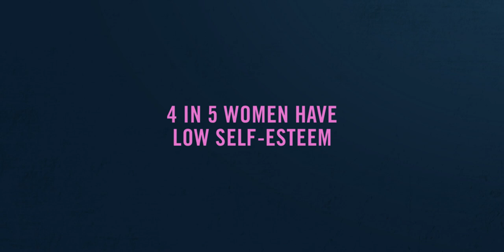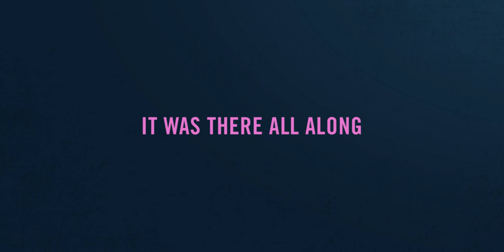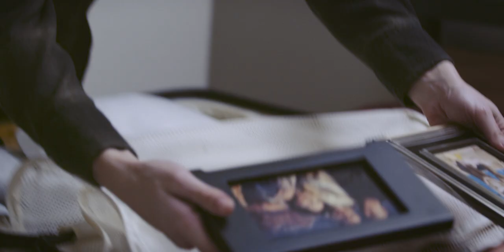QUEST FOR BEAUTY | Official Trailer | Inner Beauty Will Save The World (Watch Film Here)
🦋 Let BEAUTY be your medicine.

Quest for Beauty is a personal documentary about a model who left an abusive relationship and starts making a film about beauty that ends up saving her life.

SYNOPSIS: Our need to fit into a society, to be loved and accepted, create an abyss between who we are and who we become.
Cris Saur, was bullied in school for being taller and skinnier than the rest of the girls. Later she became a model for the exact same features she was bullied for.
The pressure for the perfect look left her with a very low self-esteem, and she only realized how damaged her self-esteem was after being physically abused by a former partner. Her distorted ideas of her role as a woman in our society, topped with her low self-esteem were the main reasons why she stayed so long in the abusive relationship. The abuse followed by depression and panic attacks were the catalyst of her quest for beauty.

WHY MAKE THIS FILM?
Low self-esteem can create anxiety, stress, loneliness, and an increased likelihood of depression. It can cause problems with friendship and romantic relationship, also seriously impair academic and job performance, leading to vulnerability to drug and alcohol abuse. Studies have also shown a relation between domestic abuse and low self-esteem.
Low self-esteem is not yet a recognized mental illness, but it has a close relationship with mental health because it paves the way to some dreaded mental disorders.
The statistics on bully and suicide are alarming: suicide is the third leading cause of death among young people, resulting in about 4,400 death per year. For every suicide among young people, there are at least 100 suicide attempts. Over 14% of high school students have considered suicide, and almost 7% have attempted it.
Eating disorders have the highest mortality rate of any mental illness.

DIRECTOR'S STATEMENT
When I worked as a model, I used to think a lot about the nature of beauty. The question, “What does it mean to be beautiful?” was always in my head. I wondered if beauty has to mean being young, skinny, and super-tall. Or having shiny hair and flawless skin. Is that it?
When I turned 30, I started freaking out. I was being told to lie about my age, that otherwise I’d never be cast for any jobs. I felt like a dairy product past my expiration date. Not even in my teen years I went through so much pressure and have my self-esteem pushed so low.
A couple of years went by, and one day my (ex) fiancé called me “old.” All those monsters came out of the closet and stood right in front of me, waiting for me to respond. That was the beginning of my quest, and I didn’t even know it.
Two days after breaking up with my ex-fiancé, I was back in Los Angeles, where I was invited to a special screening for the twentieth anniversary of Forest Gump. I will never forget the scene in which he writes a letter to Jane from the Vietnam War, saying how beautiful the place was and how wonderful the rain felt. Right then I thought to myself, “I need to make a film about this.”

Join the (INNER) BEAUTY WILL SAVE THE WORLD tribe:
♻️ UNISEX 100% RECYCLED SHIRT 🌎 🌱

// RESOURCES

PRODUCED BY
Anis Films